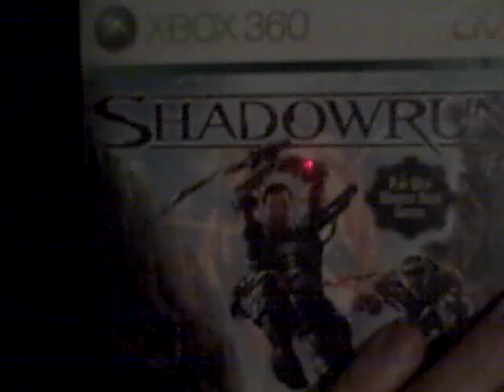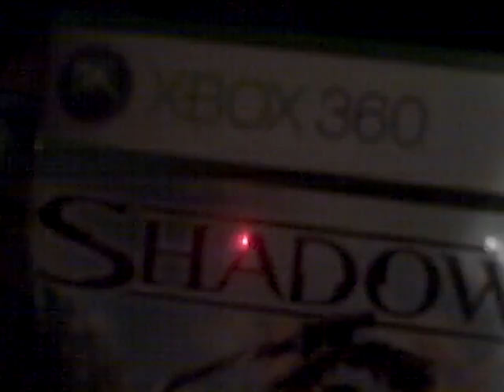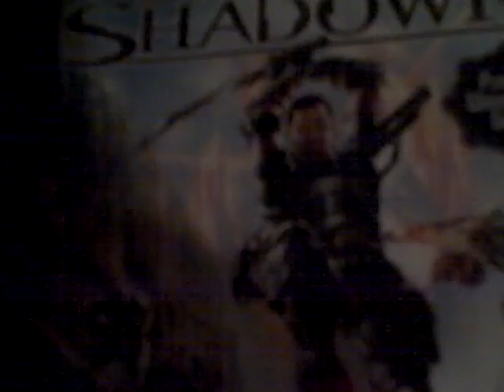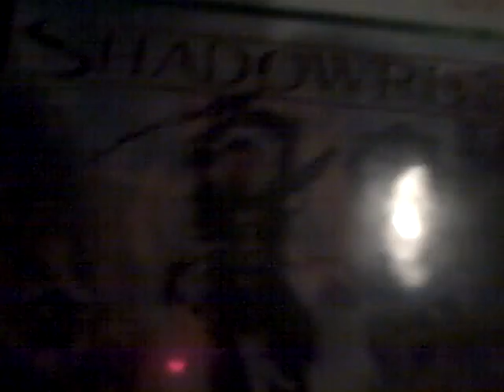PROJECT LONCHIAVR 6-24-11 PART 2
Hopefully Captain Bill enjoys shooting trolls and elves as much as I did.